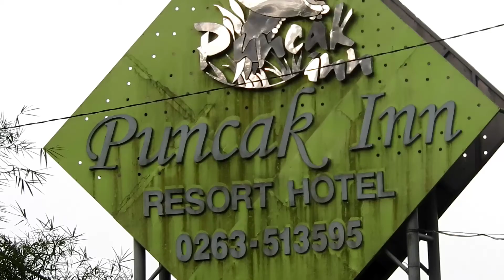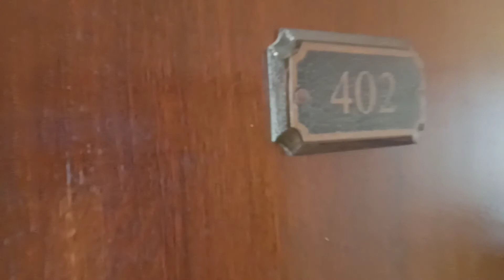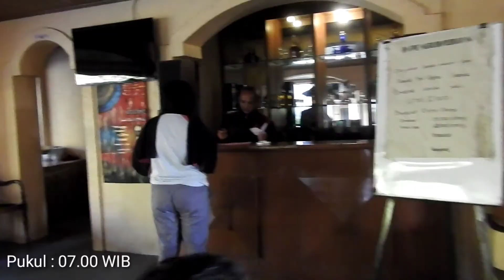Puncak Inn Resort Hotel // Harga di bawah 500k banyak Fasilitas nya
Puncak Inn Resort Hotel ini berdiri sejak tahun 90an,sudah cukup lama ya.tp fasilitas yg ada serta kualitas bangunnya masih terjaga loh..
Harga sewa permalamnya bervariasi, tergantung type kamar yg kita inginkan..
Selain udara yg dingin di Puncak Inn Resort Hotel ini memiliki pemandang yg super kereen looh,Karena langsung menghadap gunung Gede-Pangrango..

Untuk Informasi & Reservasi

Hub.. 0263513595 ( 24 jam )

Jl. Nasional 11